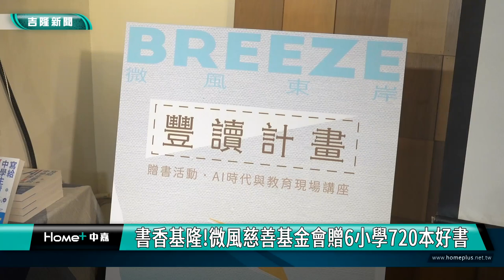書香基隆! 微風慈善基金會贈6小學720本好書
響應基隆推廣閱讀，微風慈善基金會特別認購天下文化出版的「科普啟航」【AI時代的閱讀必修課】系列書籍共720本優質圖書，捐贈給6所小學，贈書儀式在微風東岸「見書店」舉辦，市府教育處感謝微風慈善基金會回饋地方，豐富孩子的閱讀學習。

畫面上是微風慈善基金會執行長陳美汀跟微風集團僑漢公司總經理高銘頂一起捐贈由天下文化出版的【AI時代的閱讀必修課】系列書籍720本給東信、深美、中正、暖西、長樂跟仁愛6所國小，鼓勵同學們多閱讀，獲贈學校相當開心，市府教育處代理處長楊桂杰也致贈感謝狀，感謝微風關心基隆教育，回饋地方。

微風慈善基金會廖鎮漢董事長表示，教育是改變世界的最強大的力量之一，而知識傳承是教育的基礎，我們要把自己的經驗、體驗與知識傳承給下一代，將這些資源與經驗永續，啟發孩子們的夢想及競爭力，也期待帶給基隆市民不一樣的未來。這次的贈書活動，微風慈善基金會特別結合微風東岸的獨立書店見書店共同舉辦，擴大推廣閱讀風氣，現場還有「AI時代與教育現場」講座。期盼透過贈書活動，帶領基隆的孩子進入豐富精采的閱讀世界。